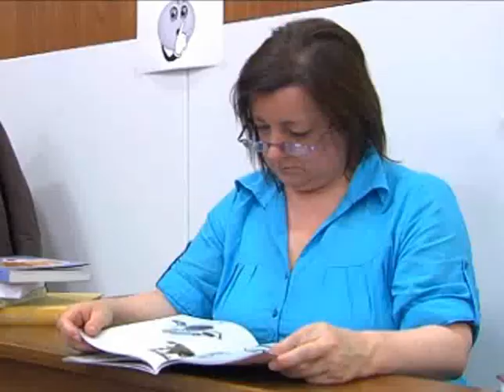La Biblioteka-Pasaje del terror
Por los brazos de Miriam pasarán cucarachas y ratones.